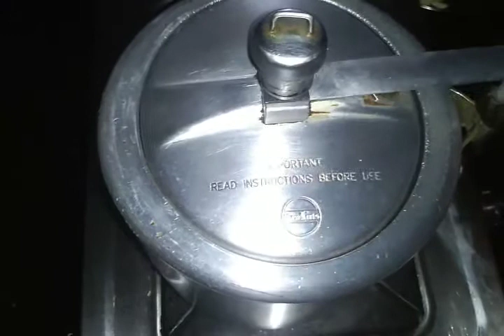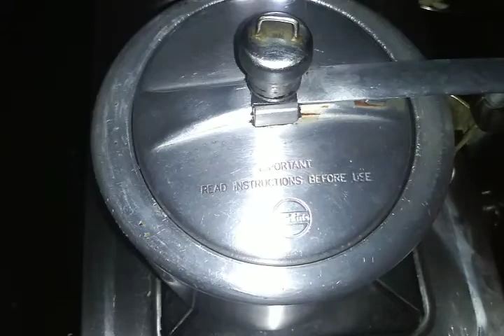मुग-भोपळा कालवण|भोपळा भाजी|लौकी की सब्जी|Bhoplyachi bhaji